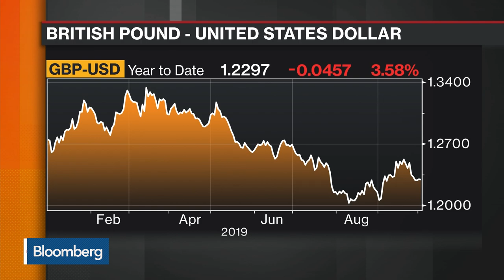EU Ready to Weigh Time Limit on Irish Backstop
Oct.01 -- U.K. Prime Minister Boris Johnson is facing the moment of truth for his Brexit strategy as he prepares to offer what he calls his “final” deal to the European Union. Bloomberg has learned that the EU may consider a time limit on the contentious backstop for the Irish border. Bloomberg’s Jodi Schneider reports on “Bloomberg Markets: China Open.”